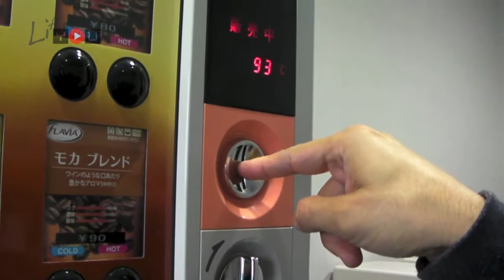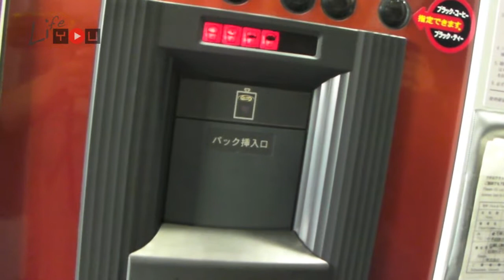Coffee machine time in Ebisu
@oren_the_red showing us how to use this coffee machine!